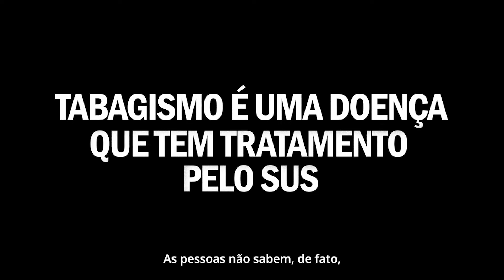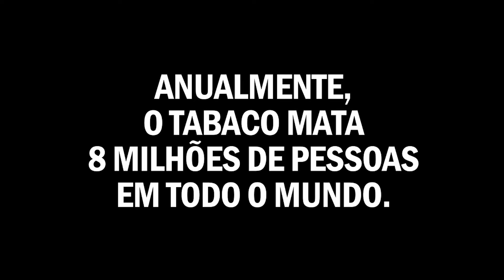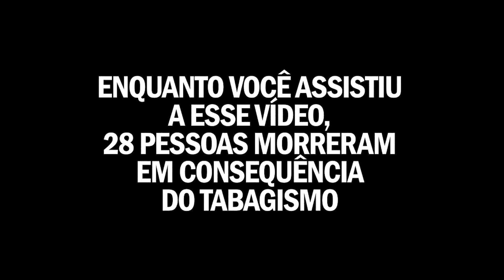Quer parar de fumar? Disque 136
O Sistema Único de Saúde (SUS) oferece tratamento gratuito para ajudar você a parar de fumar. Busque uma unidade próxima à sua residência.

Parar de fumar é uma grande decisão, dizer não ao tabaco é a melhor escolha.